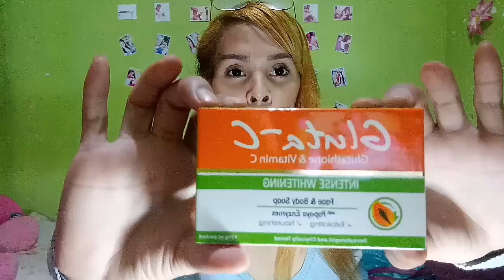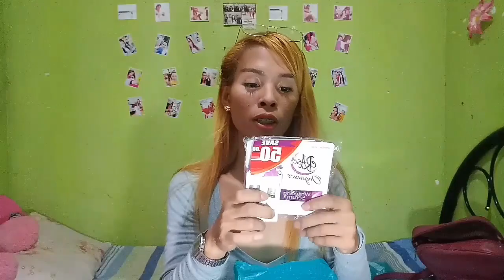SAHOD NA! WATSON NA!😂 | WATSONS HAUL + HAIR UPDATE